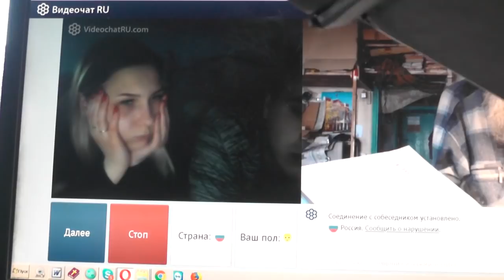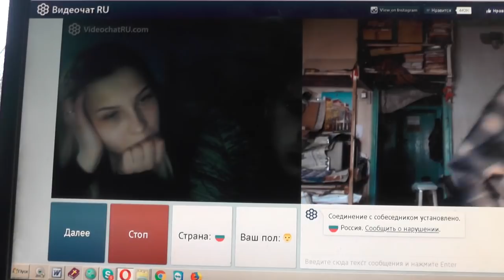№127. Лук. 14:23 …пойди по дорогам и изгородям и убеди придти. Март. 2019